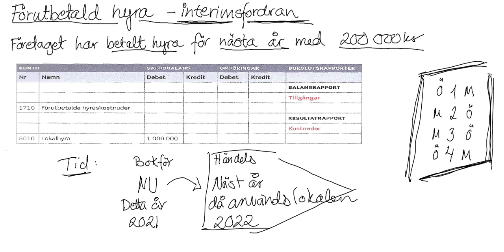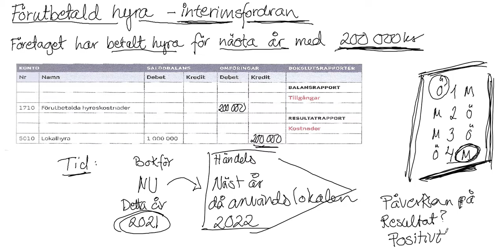Förskottsbetald hyra, 20:17 - Interimsfordran - Företagsekonomi 2 🍀🌸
Hur skall man tänka i bokslutet med förskottsbetalda hyror och hur skall de bokföras? Ämnet är företagsekonomi och i denna film gör jag en uppgift på detta.  /Maria Vinblad

Bok: Företagsekonomi 2 E3000 (E2000)